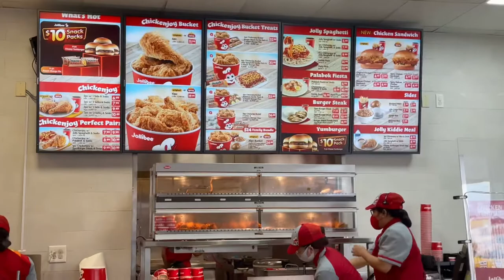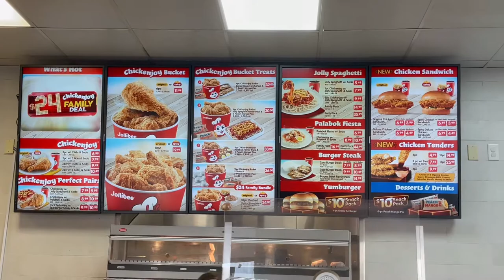vlog #10 : Jollibee (Filipino Fast-Food) Houston Trip + Review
•what did we do in today’s video?

-we visited the Filipino-Fast Food Chain called “Jollibee” near the NRG Stadium (Old Astrodome), & tried out some of the best things on the menu. some of the things we ordered included: the 6-piece ChickenJoy Bucket, Family Pack Spaghetti, Fries, Burger Steak, Chicken Sandwich, YumBurger, Ube/Mango & Peach Pie, and etc.

-notable moment: 5:30

•check back for more vlogs coming soon! :)